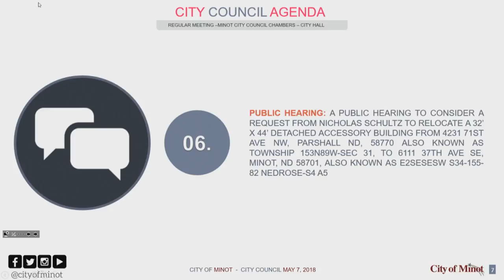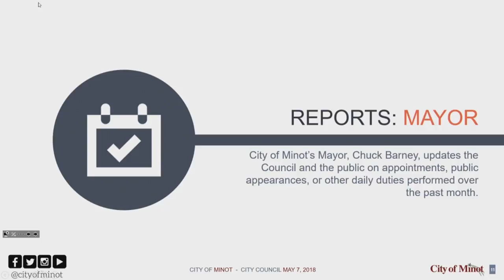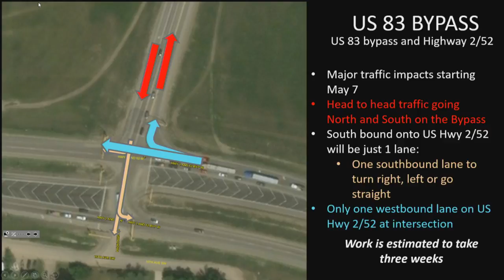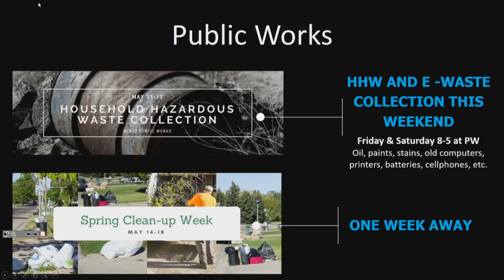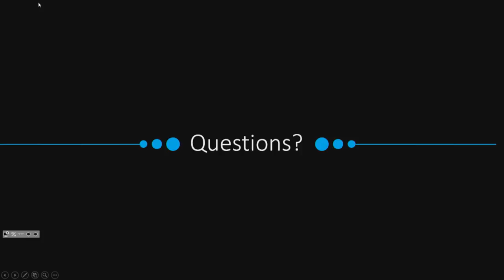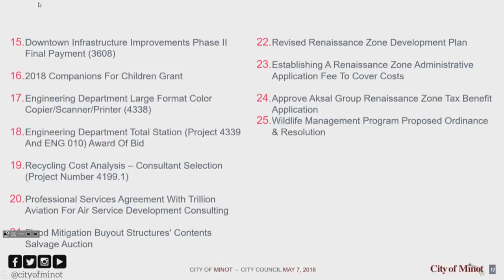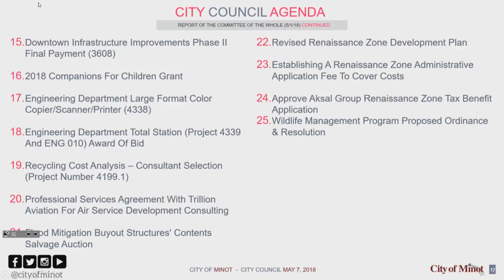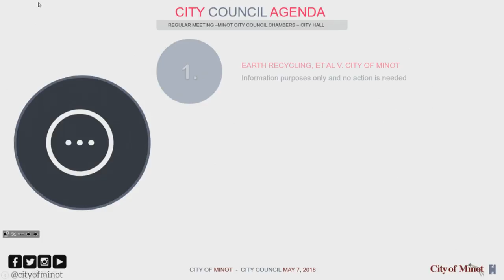City Council - May 7, 2018